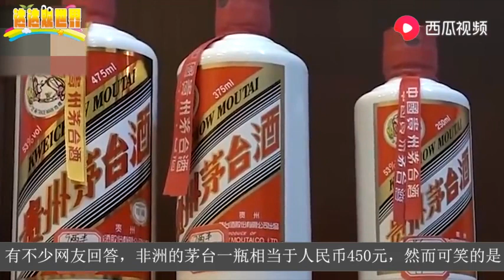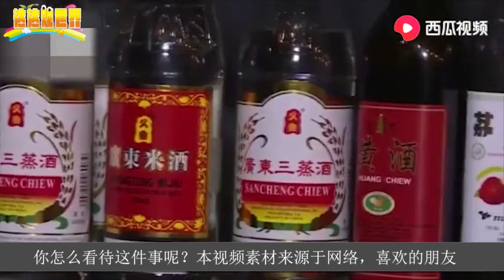去非洲，在免税店疯抢茅台？中国游客：不是人傻钱多，是气人